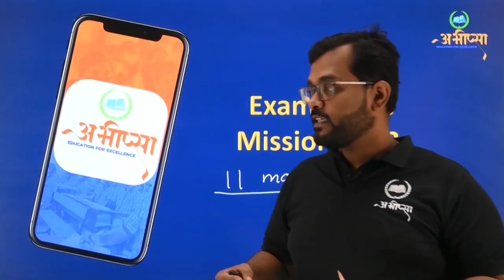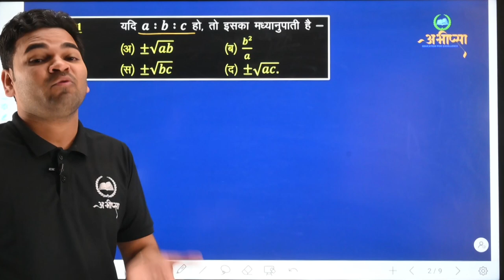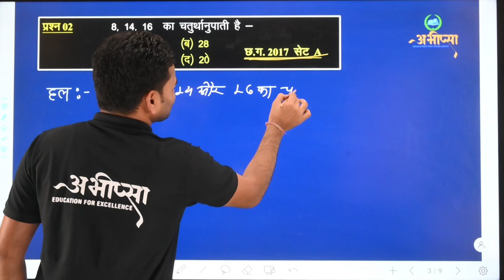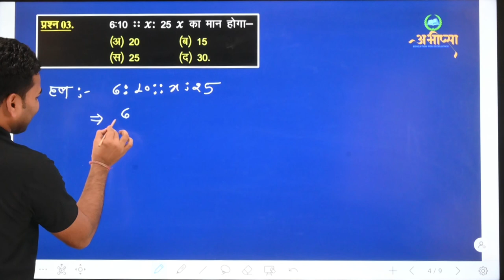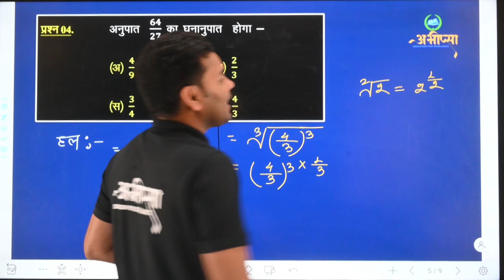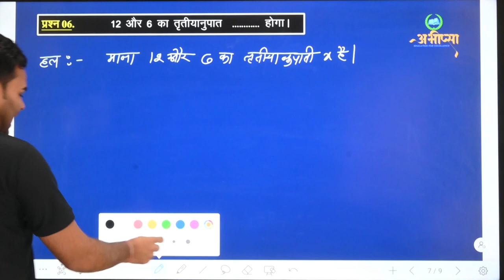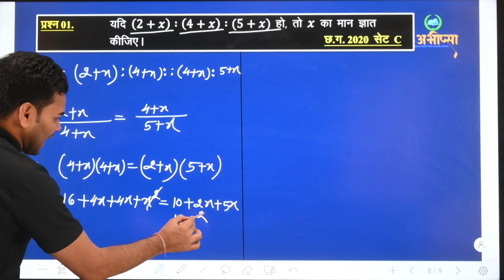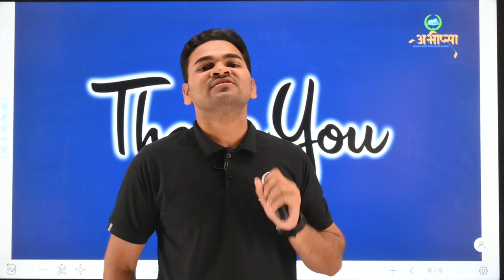अनुपात एवं समानुपात (भाग-1) || LESSON-5 || कक्षा 10वीं || CG Board Class 10th || गणित || Math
Anupat evam samanupat